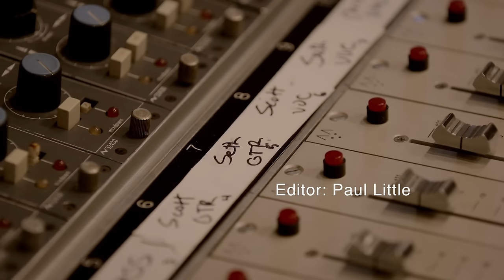The Avett Brothers - Morning Song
Music video by The Avett Brothers performing Morning Song.

©:  American Recordings, LLC , under exclusive licenses to Republic Records, a division of UMG Recordings, Inc.